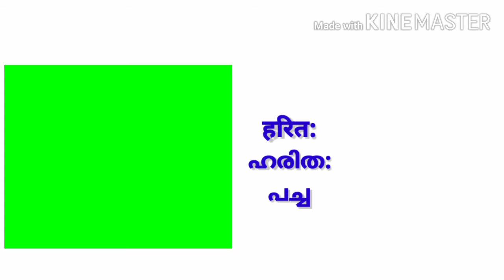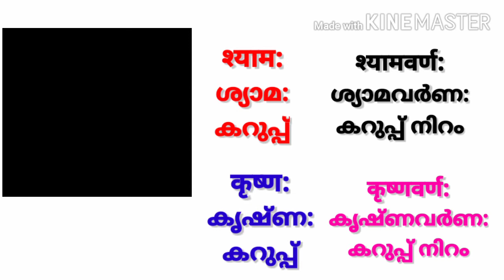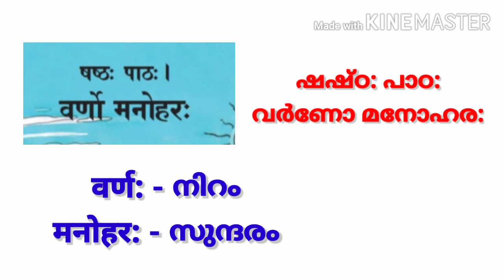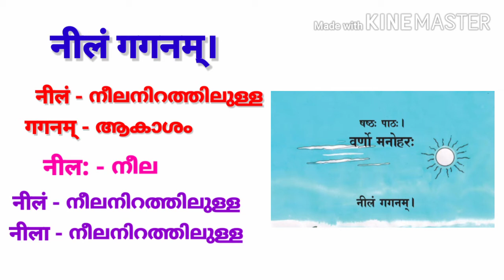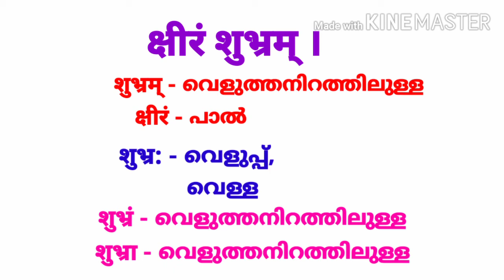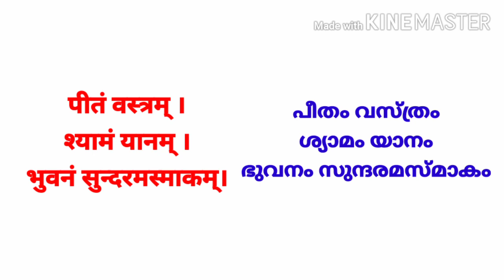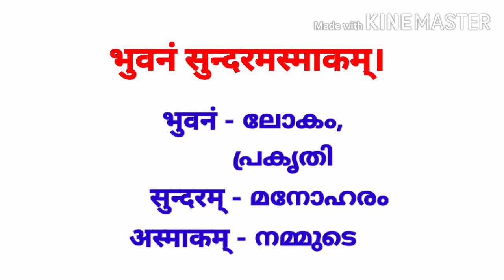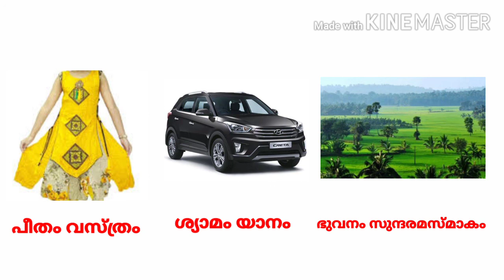SANSKRIT ONLINE CLASS STD-1 CHAPTER-6 PART-1